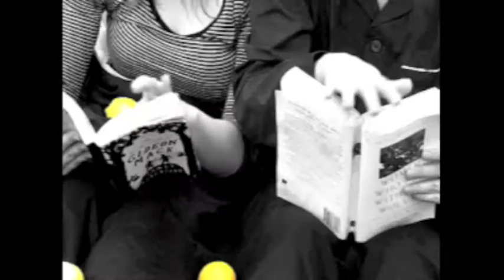Dance theatre film, Par ces yeux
Par ces yeux delves into the idea of coincidences and how one day can change the path of our future. It explores those first impressions and how important those judgments are to determine the choices we make.